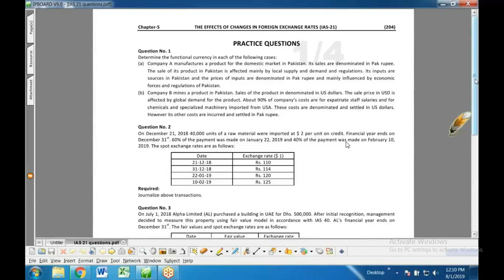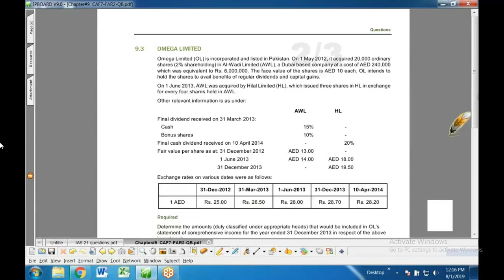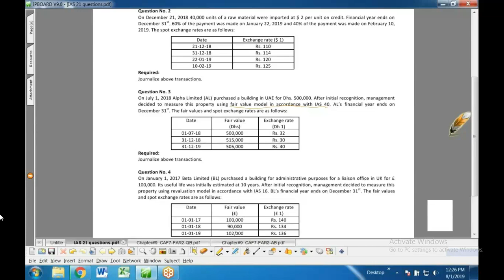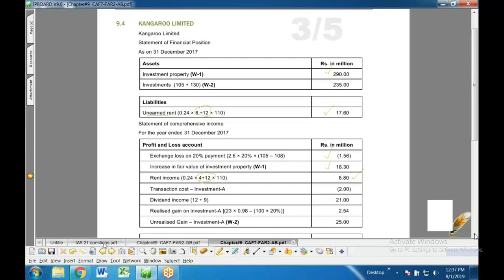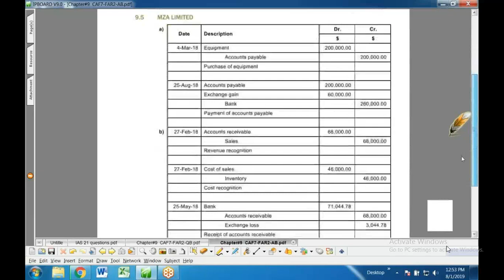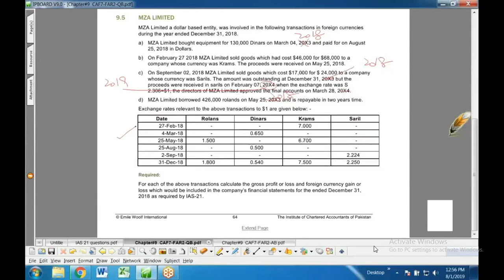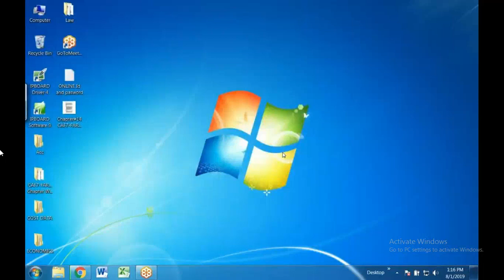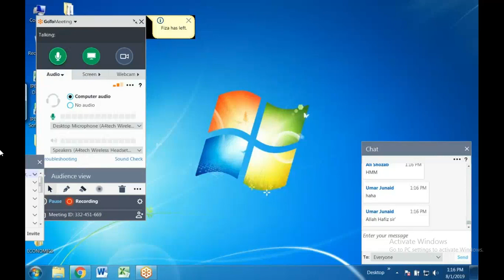FAR-2 lecture 101 IAS21 Foregin Exchange